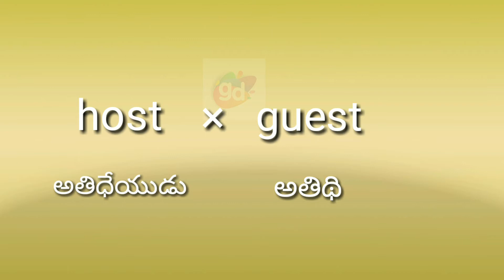Host Opposite or Antonym with Meaning//Googul Dictionary//